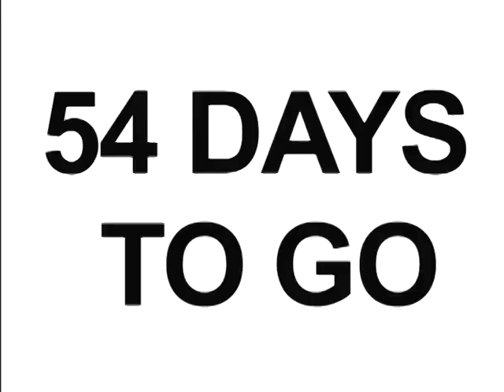Sailor Man Podcast 1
Episode 1 of the behind-the-scenes look at the creation of Sailor Man, the new play premiering August 08 at the New York International Fringe Festival! Fists fly and blood spills in this darkly comic look at a well-known animated sailor. Startlingly violent, it's Saturday morning cartoons, delivered Sam Shepard-style.